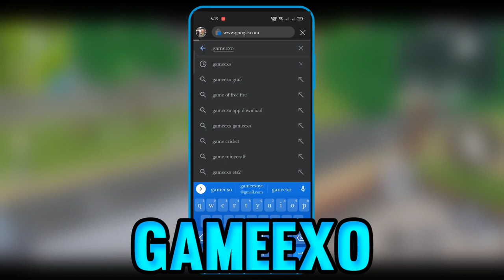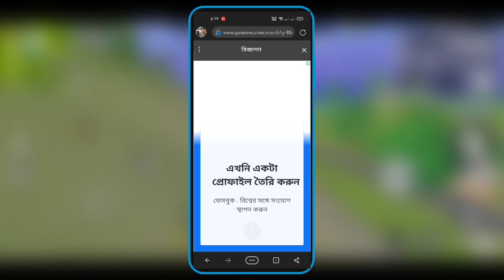19 October 2023